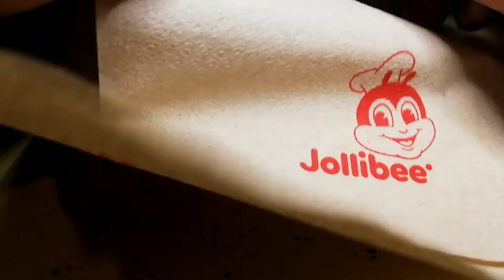The Fantastic Four | Fastfood tissue drawing time lapse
Drawing of Mr. Fantastic, Invisible Girl, the Human Torch and the Thing collectively known as The Fantastic Four on Jollibee tissue paper.